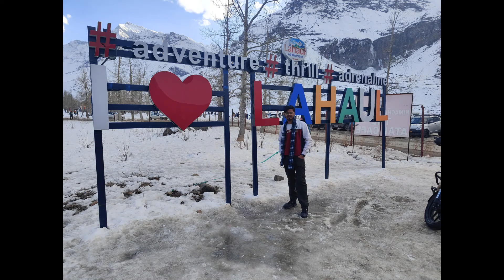MANALI TO SISSU via ATAL TUNNEL || Sissu, Himachal Pradesh | SISSU SNOWFALL 2024 | Sissu Frozen Lake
Discover the Beauty of Sissu: A Hidden Gem in the Himalayas | Travel Vlog

Welcome to our latest travel adventure! Join us as we explore the breathtaking landscapes and cultural richness of Sissu, a hidden gem nestled in the heart of the Himalayas. In this immersive travel vlog, we take you on a journey through the enchanting beauty of Sissu, showcasing its serene valleys, majestic mountains, and vibrant local culture.

🗺️ Sissu, located in the Indian state of Himachal Pradesh, is a lesser-known destination that promises an authentic and off-the-beaten-path experience. From the mesmerizing Chandra River to the charming local villages, every corner of Sissu is a testament to the raw beauty of nature and the warmth of its people.

🏔️ Our adventure begins with a scenic drive through winding mountain roads, offering panoramic views of the surrounding peaks. As we explore the region, you'll witness the unique blend of traditional Himachali architecture and modern influences, providing a glimpse into the rich cultural tapestry of Sissu.

🌲 Immerse yourself in the tranquility of the pine-covered hills, and join us on a trek to discover hidden waterfalls cascading down the mountainsides. Sissu's untouched landscapes are a haven for nature enthusiasts and those seeking a peaceful retreat away from the hustle and bustle of city life.

📸 Throughout the video, we've captured the essence of Sissu in stunning visuals and engaging storytelling. Whether you're an avid traveler seeking new destinations or someone dreaming of a tranquil escape, this video is sure to inspire your wanderlust.

Join us on this virtual journey to Sissu, and let the allure of the Himalayas captivate your senses. Adventure awaits!

TOPICS COVERED:
Sissu Himachal Pradesh
Sissu,Sissu Manali
Sissu Manali Today
Sissu Snowfall Today
Sissu Snowfall
Sissu Today
Sissu Valley Himachal
Sissu Current Situiation
Sissu in January
Sissu in 2024
Sissu Lake
Sissu Frozen Lake
Sissu Latest Vlog
Sissu Latest Update
Sissu Lake Himachal Pradesh
Sissu Vlog,Manali Sissu Trip
Manali to Sissu
Sissu Vlog Latest
Sissu Recent Vlog
Sissu Places to Visit
Sissu Places to Stay
Dilli Fam
Sissu Dilli Fam
manali sissu tour
manali to solang valley
manali sissu bus
manali to atal tunnel
atv ride in manali
manali snow adventure
zipling in manali
zipling cost manali
manali snow dress
manali snowfall update
manali snowfall date
delhi manali bus
delhi manali volvo ticket
manali package
manali snowfall updates